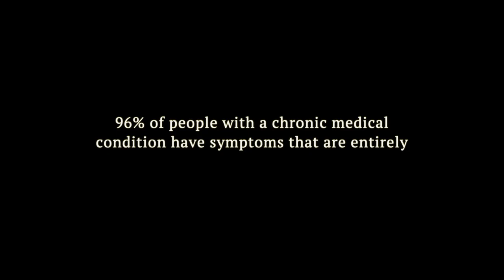Official Teaser | Revenge of the Electric Cart | 2021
Written & Directed by Rikki Stinnette
Produced by Dallas White
Starring Ashley Galletta, Amanda Shafer, Michael D. Ellison
Executive Producers: Pamela Banas & Heather Umberger
Associate Producers: Rick Kelvin Branch, Owen Palmiotti, Abby Raetz
Music & Editing by Jordan Miller